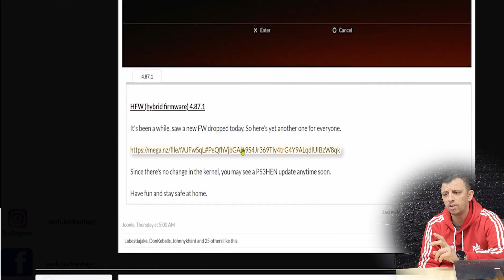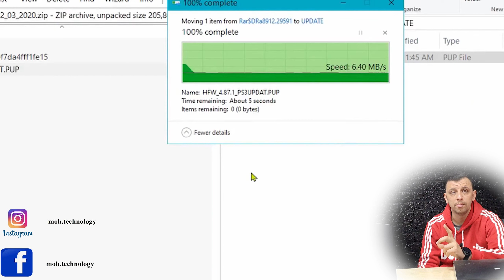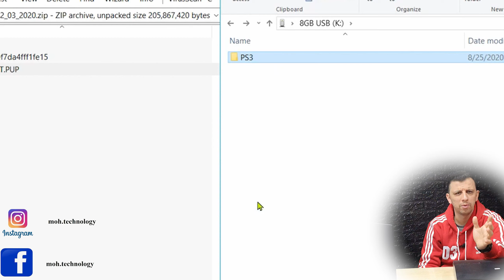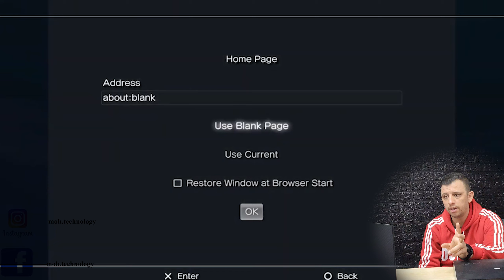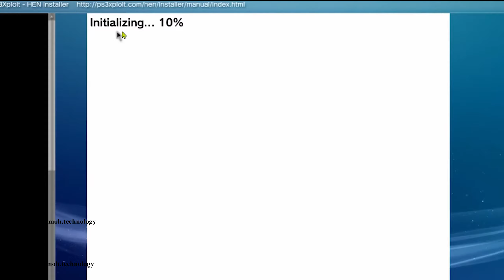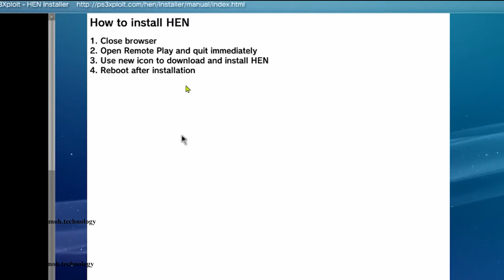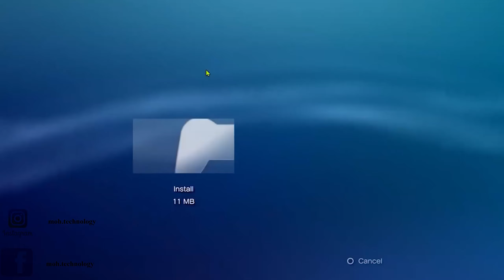تحديث 4.87 هان جهاز بلي 3 PS3 Install update PS3 HEN 4.87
روابط التنزيل

تنزيل وتنصيب ملتي مان على Ps3 Download and install the multi-man on ps3

سلسلة فيديوات